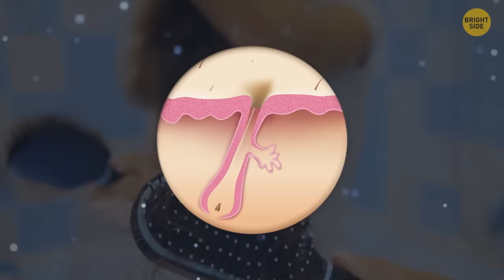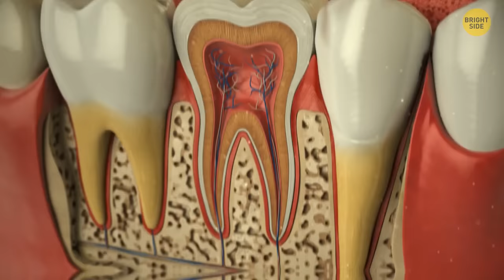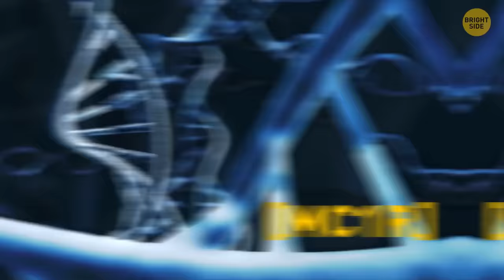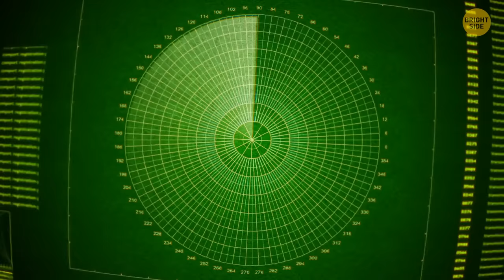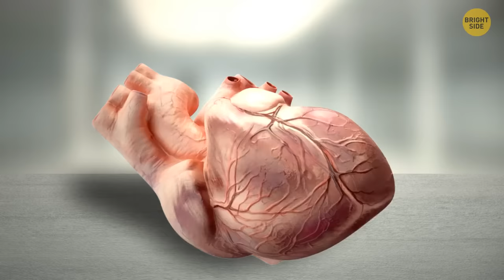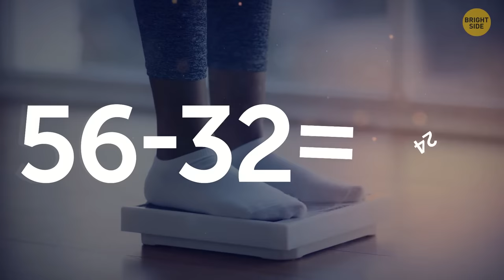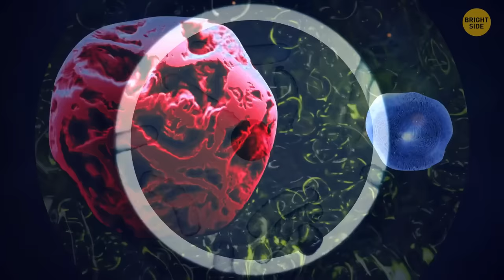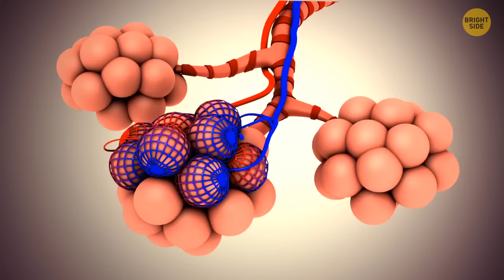Why Can't You Have Black Eyes + Other Body Facts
Ever wondered why our eyes can't be black or pondered the quirky mysteries of our own bodies? Well, get ready to embark on an eye-opening journey into the captivating world of human biology. In this video, we're diving deep into those intriguing questions and uncovering mind-boggling facts about our bodies that'll leave you astonished. From the science behind the colors of our irises to the mysteries of our unique fingerprints, this video is your backstage pass to the incredible wonders of our corporeal existence.  👁️🧬🤯🔍📽️